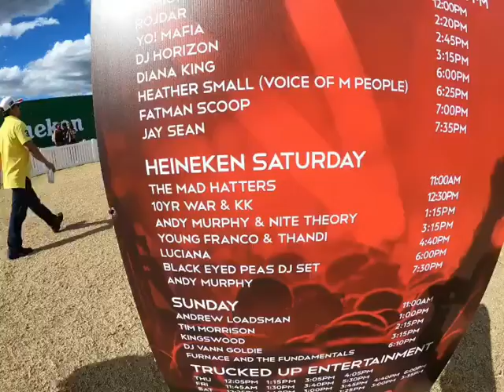Australian Grand Prix 2018